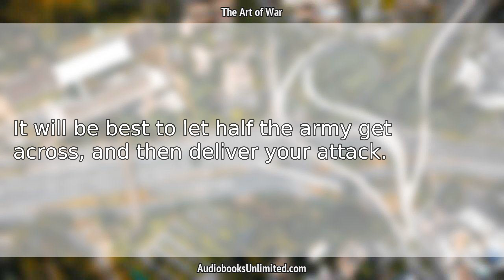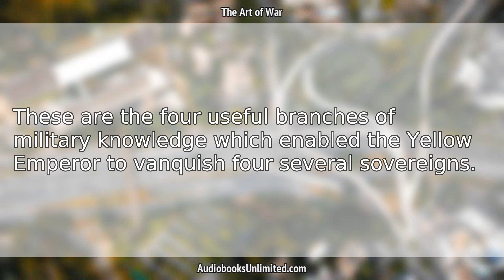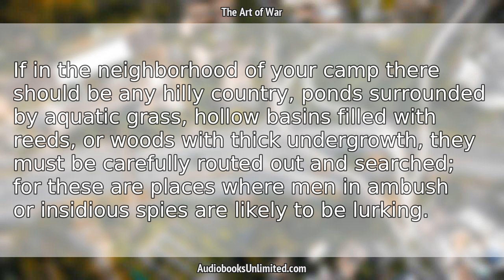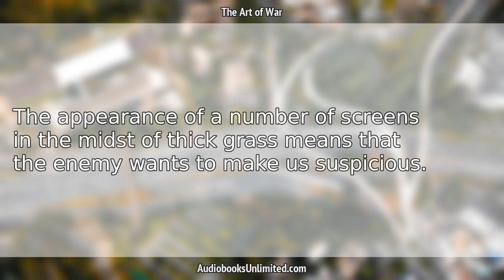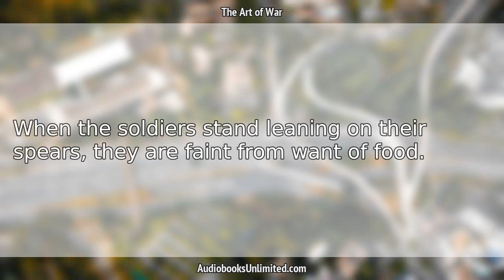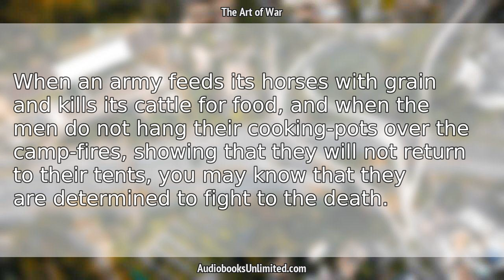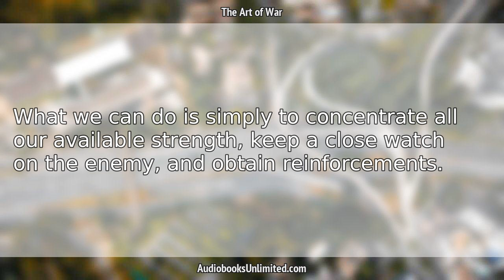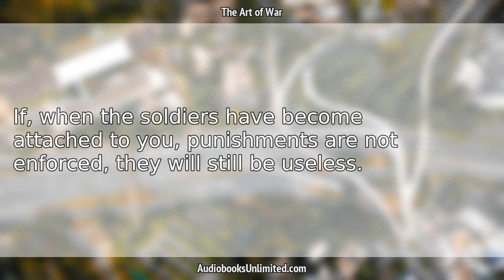The Art of War Audiobook Chapter 9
The Art of War Audiobook Chapter 9 with subtitles in English by Sun Tzu 孙武. Free full length audiobook with text.